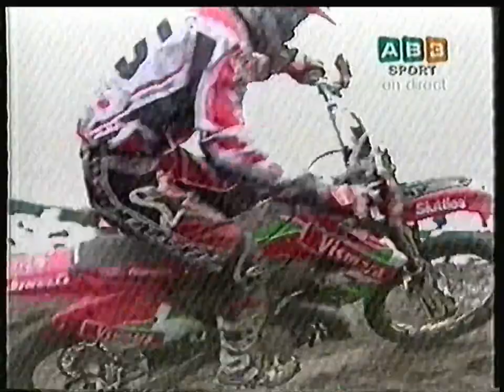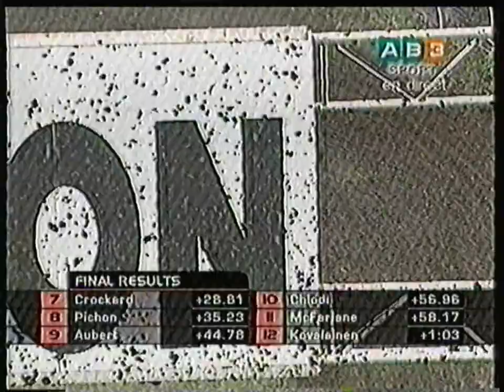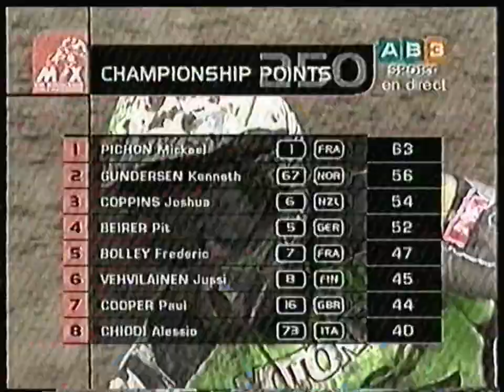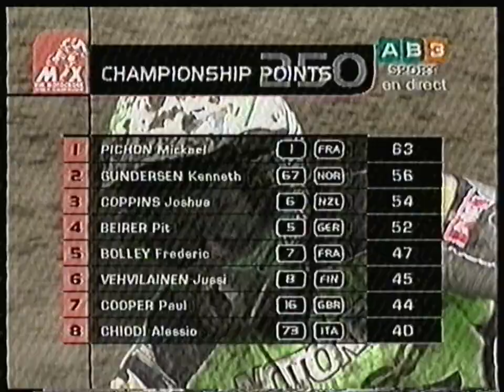AB3 - 28 Avril 2002 - GP Motocross 250cc